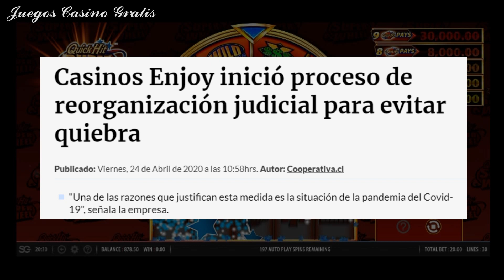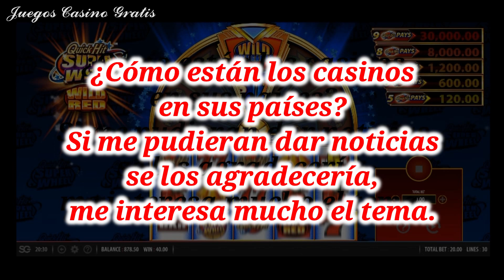¿CUÁNTO TIEMPO MÁS PODRÁN AGUANTAR LOS CASINOS TRADICIONALES? 😔